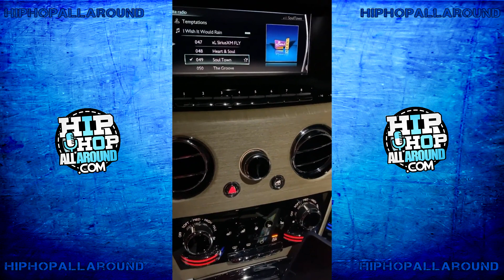Yo Gotti Shows How He's Living In LA!